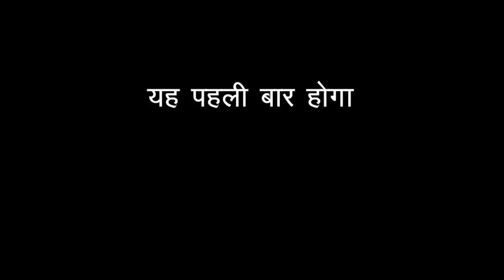दीवाली पर साथ नजर आयेगें Aamir Khan , Virat Kohli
सुपरस्टार आमिर खान और भारतीय क्रिकेट टीम के कप्तान विराट कोहली इस दीवाली पर प्रसारित होने वाले एक चैट शो में एक साथ आएंगे।